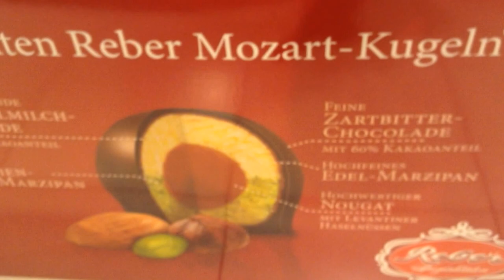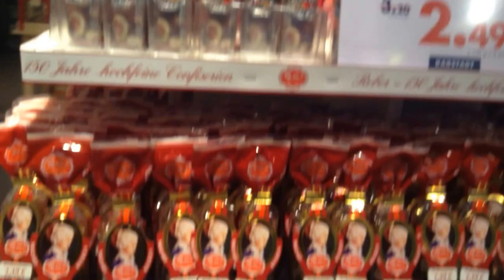Chocolate La Bola de Mozart :) :) Mozart Kugeln